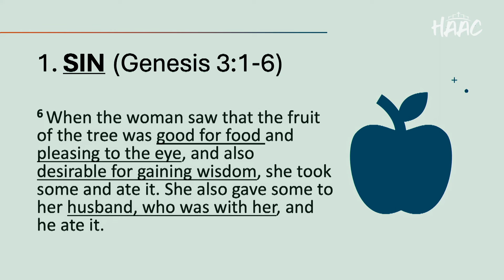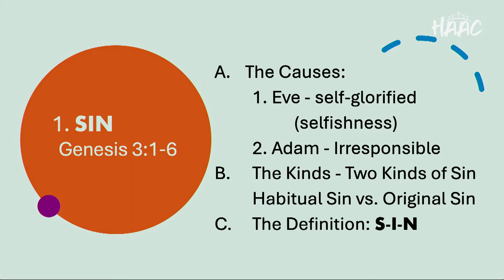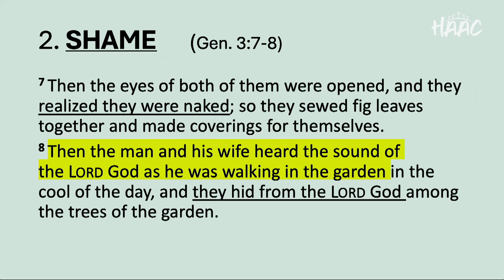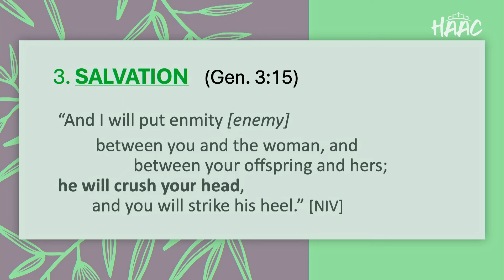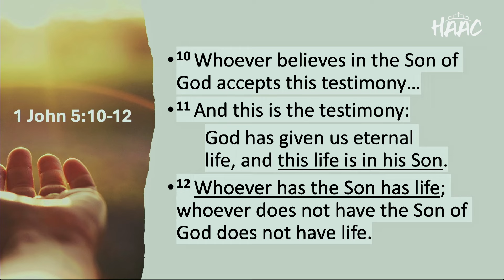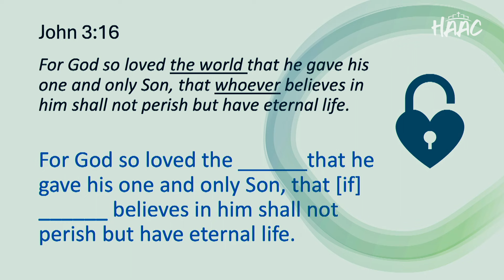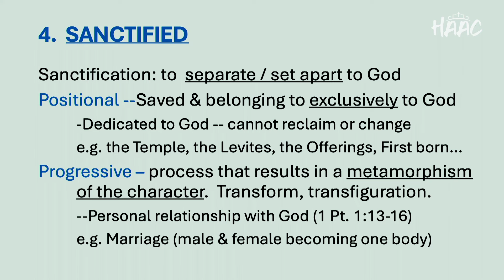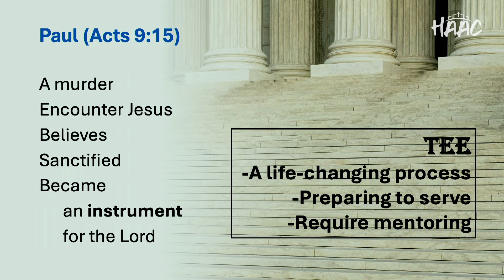FROM SIN TO SANCTIFIED - KX VAAM CHOJ LIS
Thaus peb lug ntseeg lawd, Vaajtswv txhiv peb ntawm kev txhum lug moog ua tug kws raug coj dlejnum.